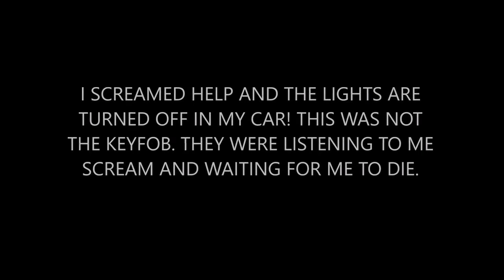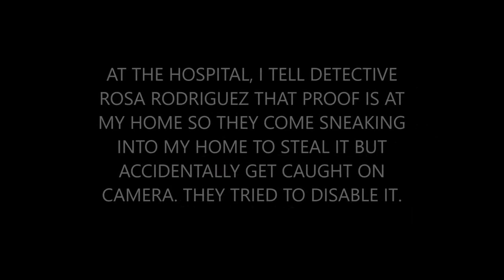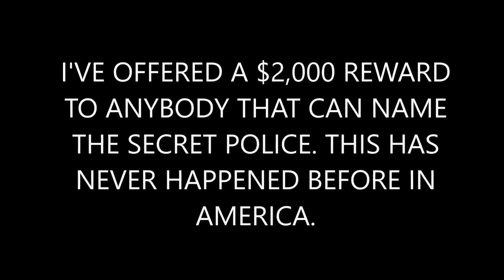CRIME NIGHT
Two weeks after reporting a suspected tunnel to the El Paso and Midland DEA, who didn't look, my phone lines were cut and I was ambushed and shot in my home. A gang of still secret police were then caught on camera sneaking into my home, stealing evidence and staging the crime scene of this capital murder attempt. I've offered a $2000 reward to anybody that can identify them so money is on the table backing up this story besides photographic evidence.